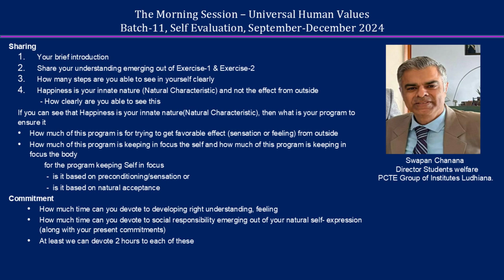Sharing Swapan Chanana ji 2024 11 27 MS English Batch 11